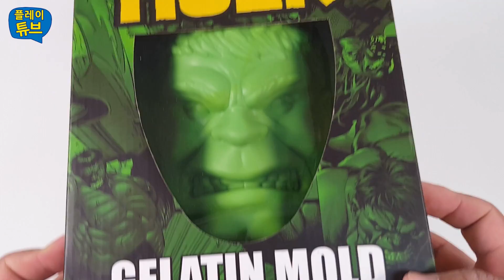헐크 몰드 성난 가면 만들기 석고모형 만들기 놀이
좋아요. 구독 늘 감사드려요~